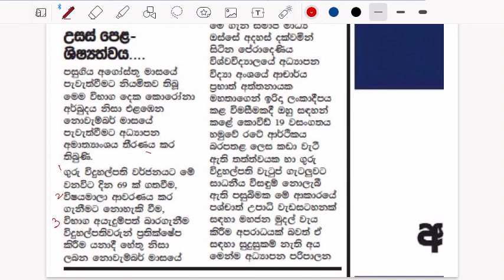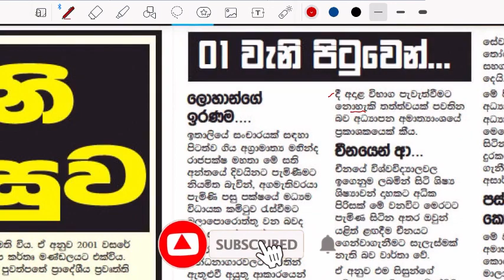A/L 2021 Exam Date Postponed? උසස් පෙළ සග ශිශ්‍යත්ව විභාග තවත් කල් යයිද? අද ලංකදීප පුවත